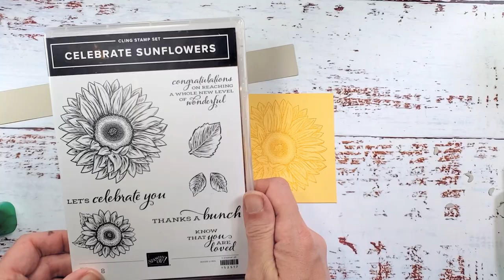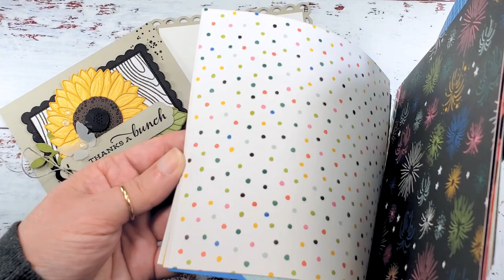Stampin' Up! Celebrate Sunflowers Fun Fold Pocket Card Tutorial Part THREE Kitchen Table Stamper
Stampin' Up! US Demonstrator Marisa Alvarez shares shares video 2 of 3 in the Celebrate Sunflowers Make n Take Series
HOST CODE: ADQXZS6G

Celebrate Everything 12" X 12" (30.5 X 30.5 Cm) Designer Series Paper [159913] - Price: $18.00

Join my team of kitchenettes and receive a 20% plus discount on your orders. When you join it's only $99 and you get to choose up to $125 worth of product to get you started! Join my team of kitchenettes and be your own customer or start an exciting business today!